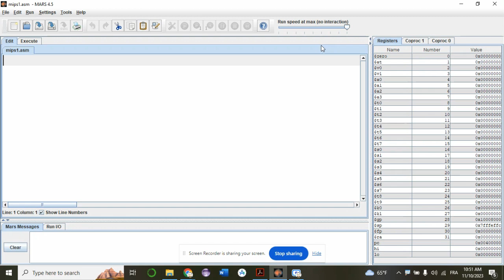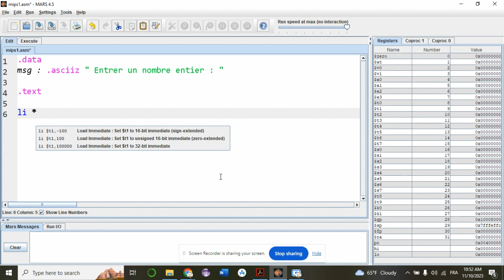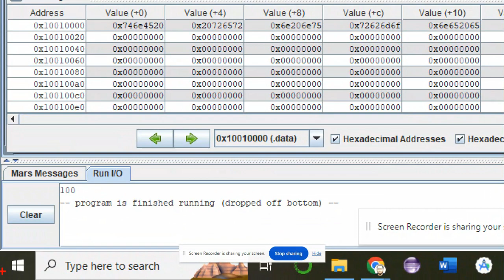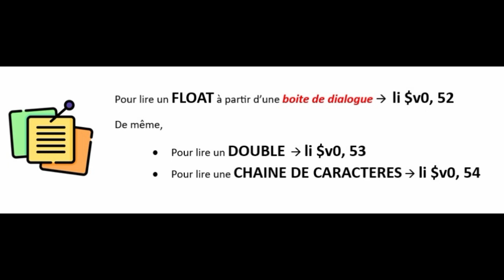Lire un entier à partir d'une boite de dialogue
Cette vidéo explique comment lire un nombre entier à partir une boite de dialogue qu'on va afficher en appelant le service n° 51 dans MIPS.

Bonne lecture.